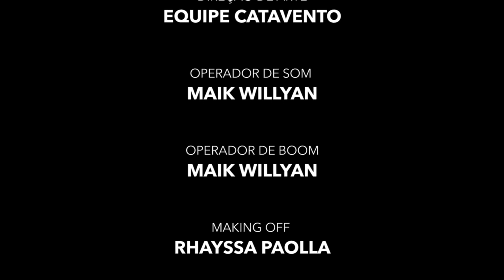Amizade - Cena adaptada da série One Night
Laura Neves e Higor Melo.